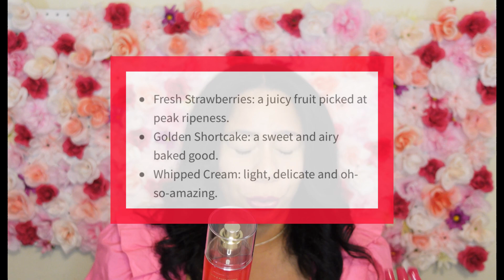Valentines Day • My Most Complemented • Strawberry Pound Cake• Bath and Body Works🍰